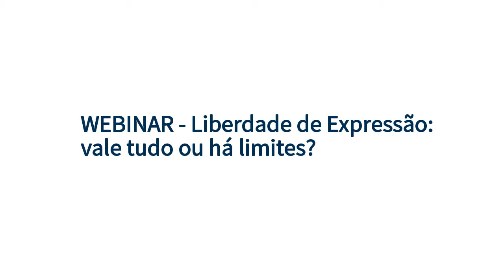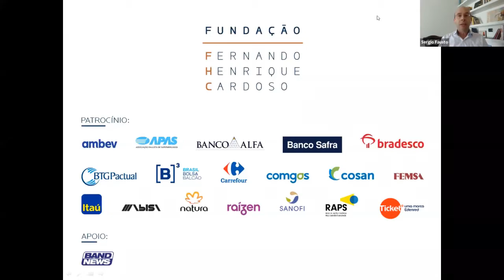Liberdade de Expressão: vale tudo ou há limites?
Os recentes atos e declarações públicas pelo fechamento do Congresso e do Supremo Tribunal Federal e em defesa do AI-5 suscitam um debate no Brasil sobre os limites à liberdade de expressão, garantida pela Constituição de 1988. Duas das mais sólidas democracias do mundo, Estados Unidos e Alemanha têm visões distintas sobre essa questão crítica: mais restritiva no caso alemão, depois da experiência do nazismo; menos restritiva, no caso americano, uma vez fixada a doutrina do “clear and present danger”, depois de decisão da Suprema Corte em 1969.

Para explicar e debater essas duas tradições jurídicas, que servem de balizas ao debate no Brasil, a Fundação FHC conversou com dois professores/pesquisadores brasileiros da nova geração de estudiosos do direito: Clarissa Piterman Gross (professora e Coordenadora da Plataforma de Liberdade de Expressão e Democracia (PLED) da FGV Direito SP) e Alaor Leite (Doutor e Mestre em Direito pela Universidade Ludwig-Maximilian, de Munique, cursa atualmente a livre-docência na Universidade Humboldt de Berlim).

Mediação: Alexandre Aragão (jornalista e gerente de contas do JOTA) e Sergio Fausto (diretor da Fundação FHC).